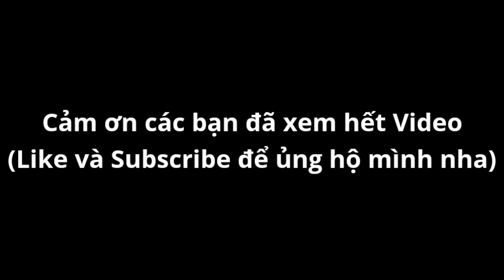Những Thay Đổi Nhỏ Của Bản Update 4.3.7 Trong Soul Knight